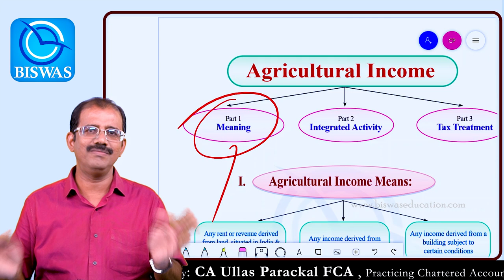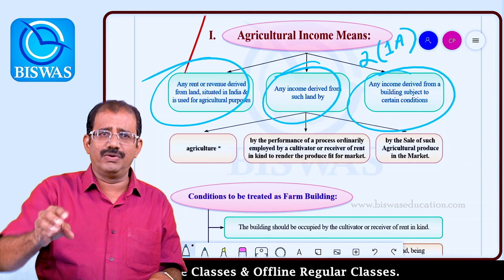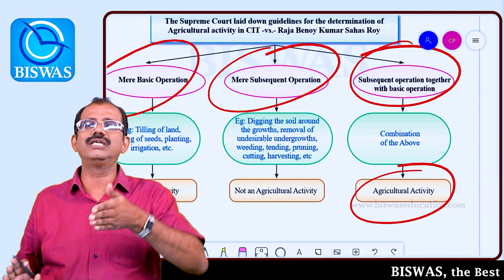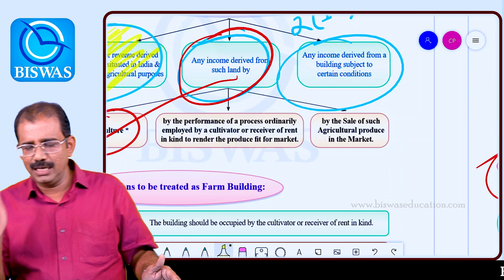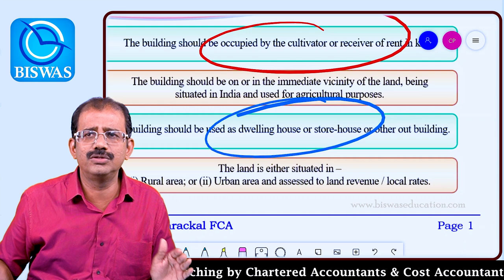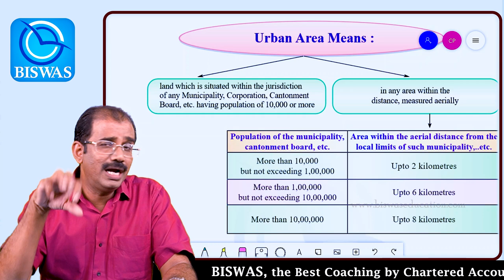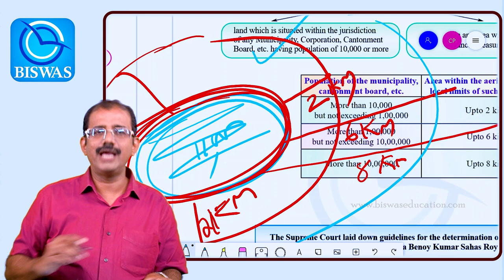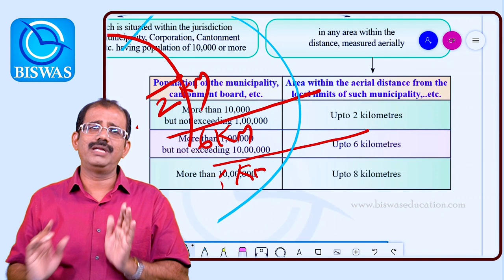Agricultural Income Explained in the Simplest Way. Useful for CA, CMA, CS, B.Com, etc.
Agricultural Income is an Important Area in Income Tax in Exams like CA, CMA, CS, B.Com etc. It is also very much useful in practical Life. Everything related to Agricultural Income is explained in the Simplest Way, so that you will have Conceptual Clarity regarding the same.